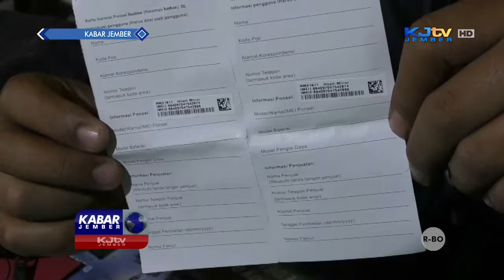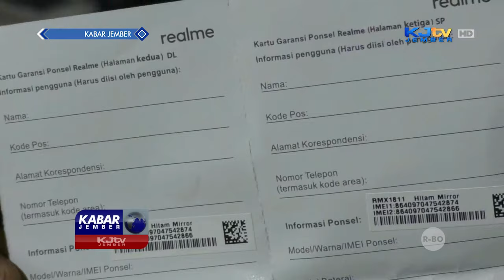CURI HP, PROMOTOR SMARTPHONE DIAMANKAN POLISI | KABAR JEMBER